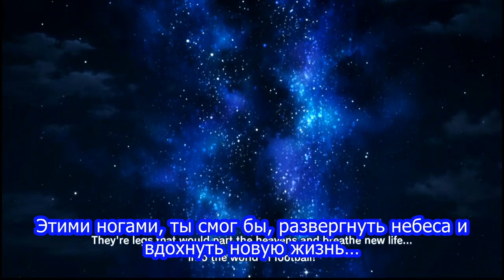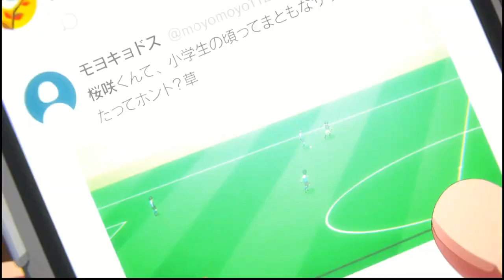Inazuma Eleven Victory Road (RUS SUBS)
Часть 5 - "Глава 1 -Ты все еще, любишь футбол."
Если заметите ошибки, пишите сюда:
Ссылка на Бусти, за дополнительным контентом...

В случае блокировки видео, весь перевод будет выходить там)
В дальнейшем я, думаю их, всех соединить в один большей ролик)
Так-как - это все-таки одна глава)